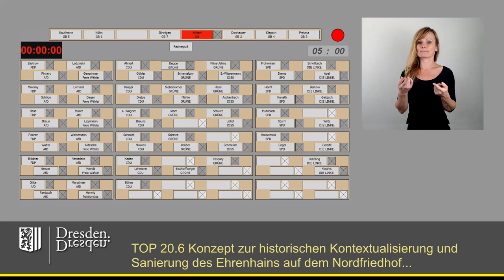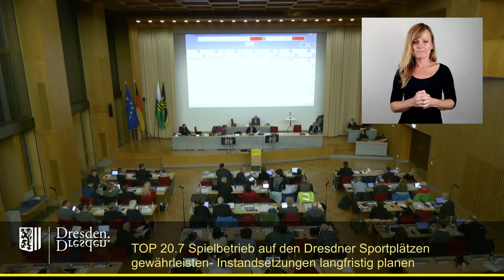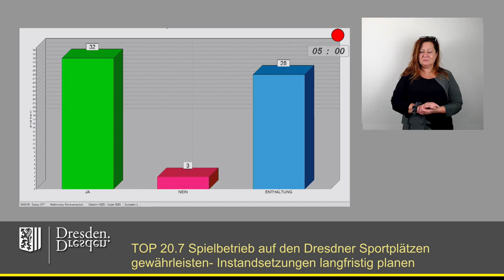staDDrat am 17. November 2023 Spielbetrieb auf den Dresdner Sportplätzen gewährleisten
Spielbetrieb auf den Dresdner Sportplätzen gewährleisten- Instandsetzungen langfristig planen